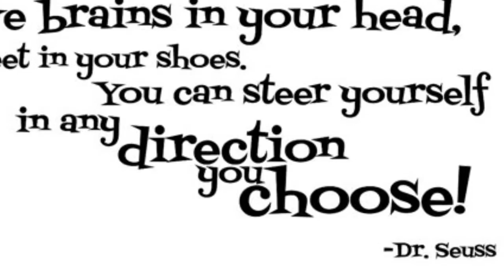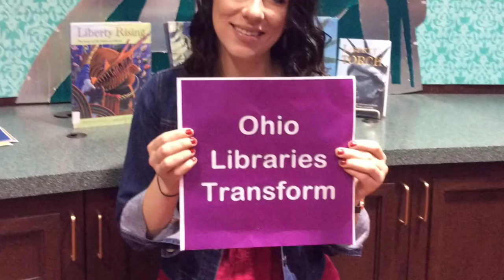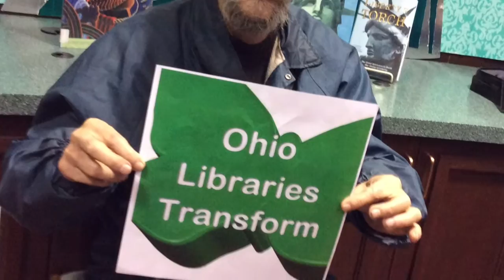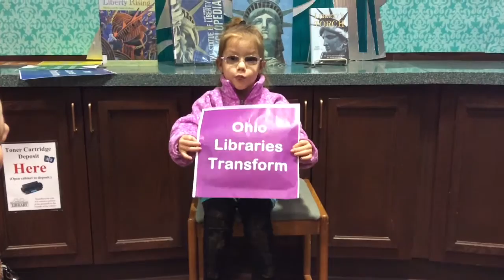Libraries Transform Lives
Wednesday April 13 is Ohio Library Legislative Day. Librarians from all over Ohio will converge in Columbus to meet with respective state legislators to update them on the great things that are happening in our public libraries. The theme this year is Ohio Libraries Transform.

In cooperation with the Gorsuch West Technology Club, mentored by Mrs. Michelle Gregory, we created a video to show our state legislators. This is the result